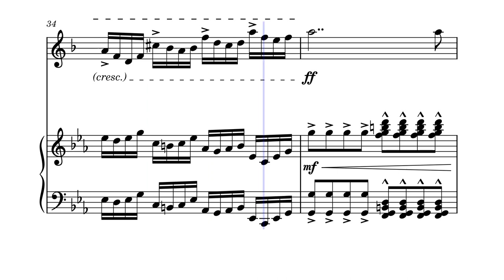Humoresque for Clarinet